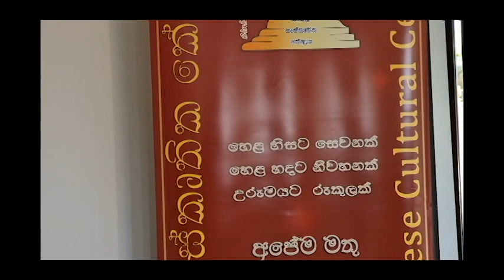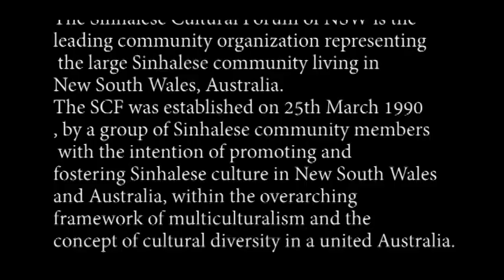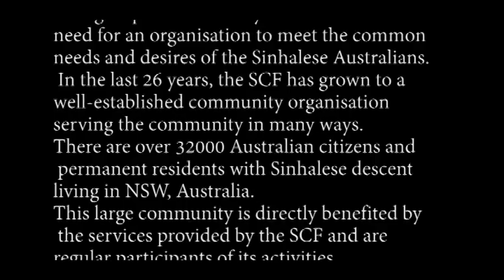Opening Ceremony of Sinhalese Cultural Centre-Sydney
A Sinhalese cultural centre for the Sinhala Community in Sydney was declared open, for the benefit of all communities, in Seven Hills on the 18th April 2021. The video shows the event.
Produced by Dr Harold Gunatillake FRCS